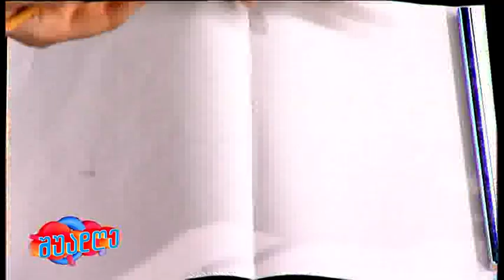იაპონურ დღეები ბოტანიკურ ბაღში-სოფო მეტრეველი, ანა ტყეშელაშვილი; შუადღე-2024.04.12